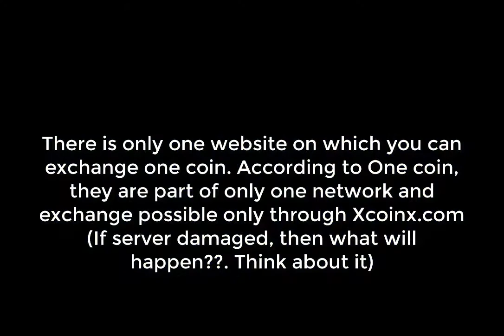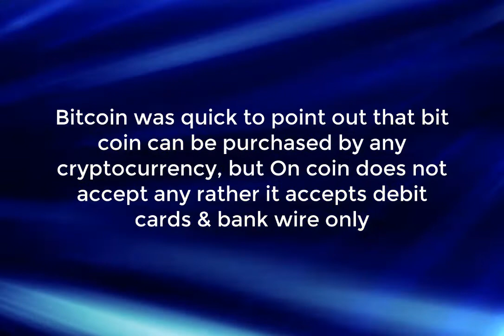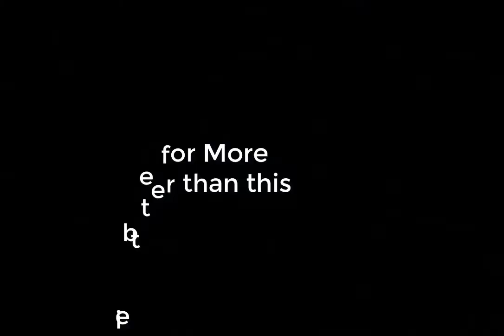5 Surprising Facts about One Coin/One Life | Reality of One Coin in 2 Minutes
Here are top 5 facts and realities about so called cryptocurrency of the world ONE COIN. One coin is a history biggest fraud, scam and spam netword of money sharing and business. You should know the reality and all aspects of one coin before joining this. After watching this video you will be able to get enough facts about one coin business sharing network in which you earn money by investing your money and that money becomes double or triple after some time according to market. Please keep away from one coin fraud and spamming. Its reality have been exposed in the whole world. Think about it that, if today one coin is switched off then what will happen???

5s Tube is the collection of World's top 5 news, personalities, armed forces, information, ranking, songs, singers, naat khawan, dramas, movies, rock stars, bands, recitations, cities, countries, politicians, money banks, laptops, mobiles, cameras, techs, methods, transports, bikes, oceans, provinces, districts, and many many more.

Always Smile and Be Happy
Naveed Ahmed Fassana